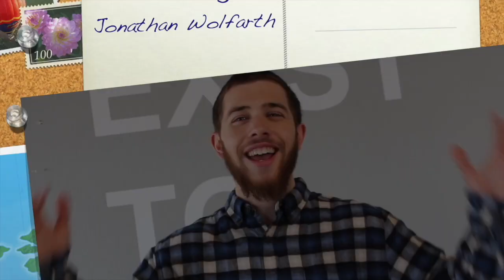Speak Now SPECIAL Mock Draft Edition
It's draft day and naturally the boys give their predictions for what's about to happen

(Note: this was recorded before the Rodgers trade & before it was trendy for Texans to bypass QB haha)